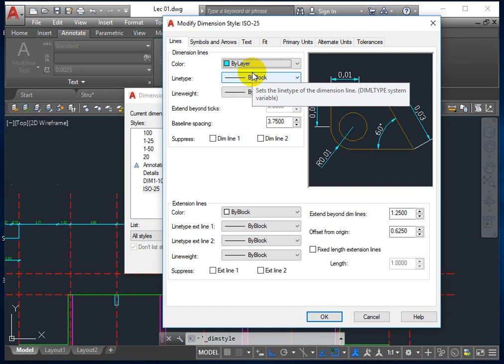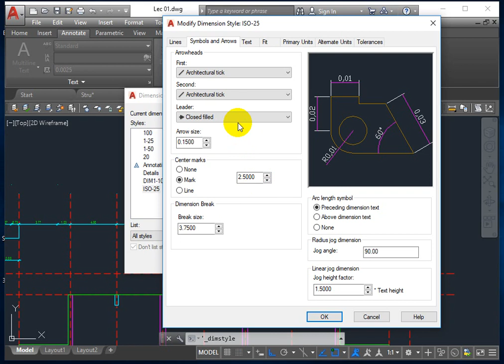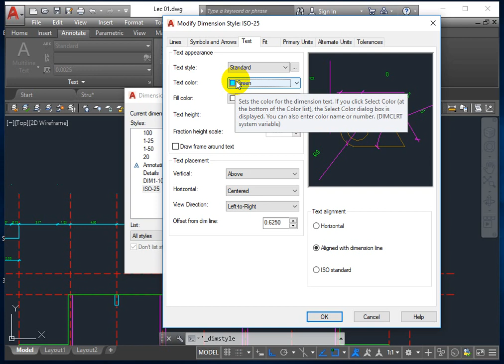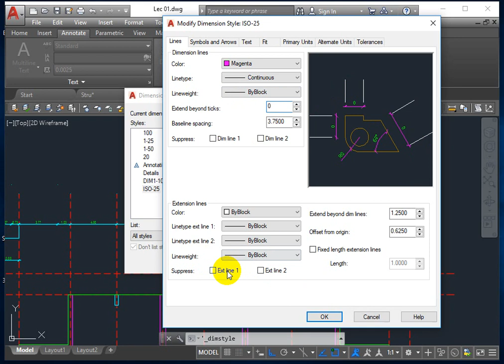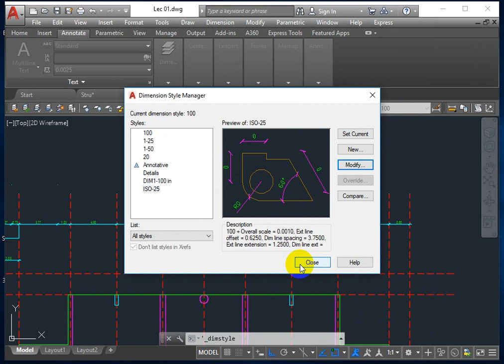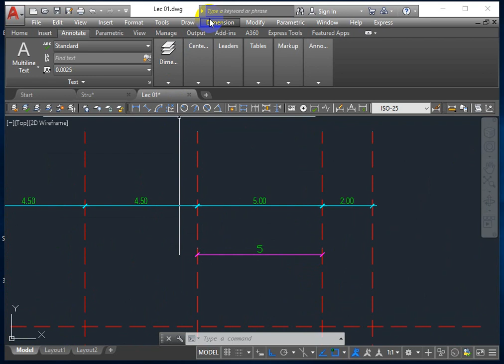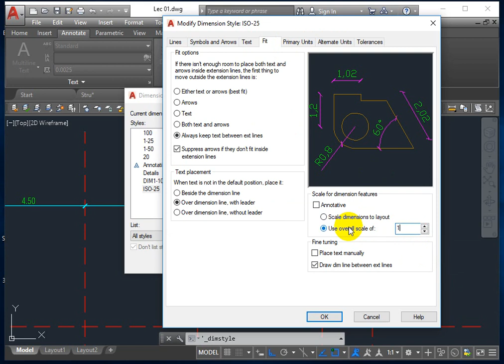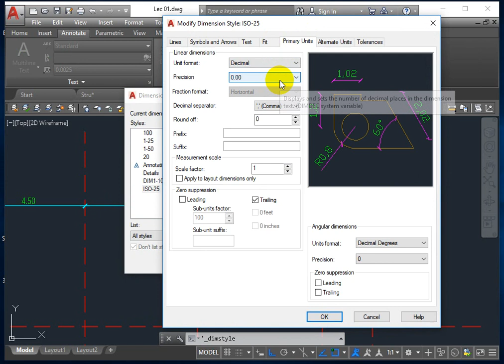11-Dim Style Autocad 01 || ازاى اضبط شكل الابعاد على الكاد وحجم الخطوط